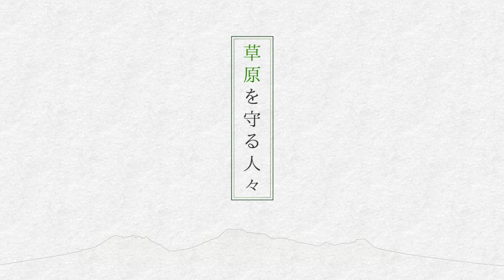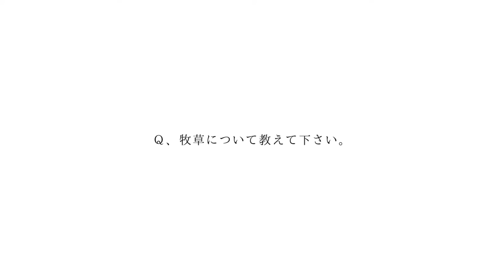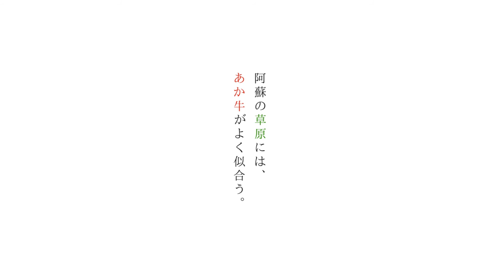草原を守る人々 ～中川利美さん～